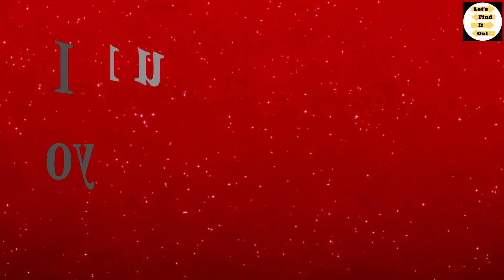Labour Migration | Let's Talk Video # 2 | Lockdown | पलायन | Let's Find It Out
Hye guys so as we all know that India is imposed a lockdown to fight against a pandemic and due to that many labors in India are stucked at their work place in other state & they are unable to go home due to lockdown.

We are watching news everyday that how labour / worker are facing difficulties to reach their home.

Please watch this video & comment your thoughts on this very important issue of india.

To get more interesting infotainment do follow us on following social media too.